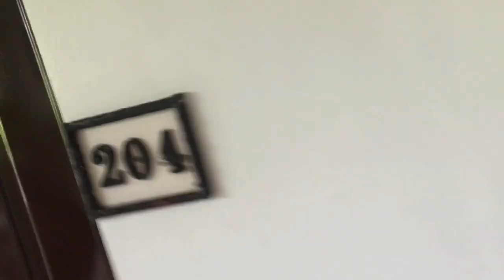Team Building (Shercon) | Joseph Villasis Vlog.